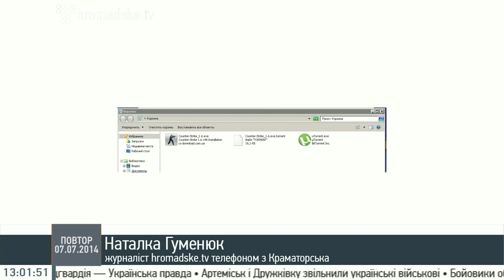Наталка Гуменюк: Люди тішаться, що бойовики пішли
Журналіст hromadske.tv Наталка Гуменюк телефоном з Краматорська на Громадському 07.07.14